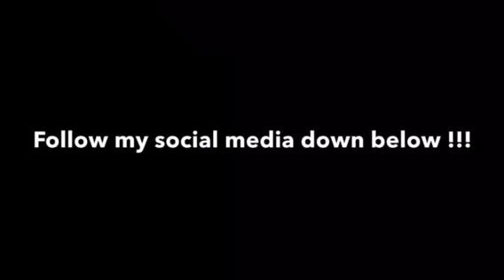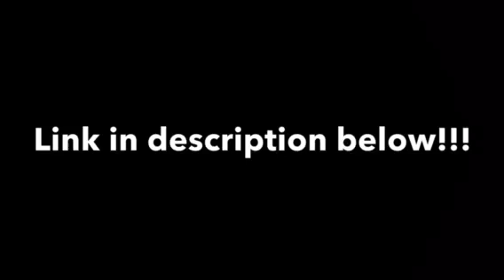Plans for this channel !!! 🔥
We out here tryna be the littest family in New York